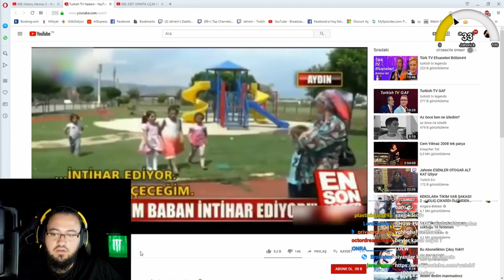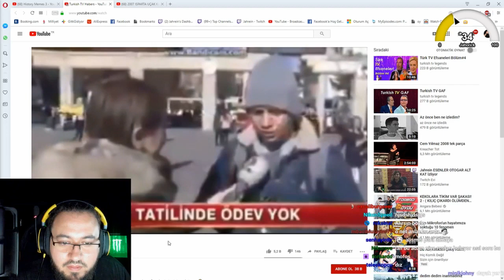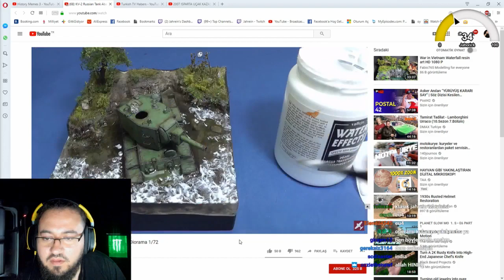Jahrein Türk Televizyon Haberlerini İzliyor - Twitch